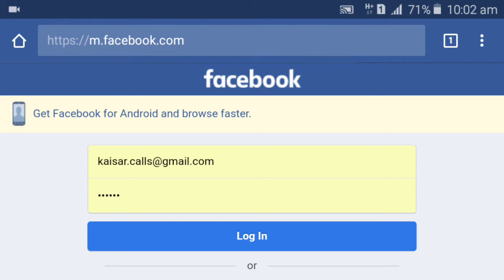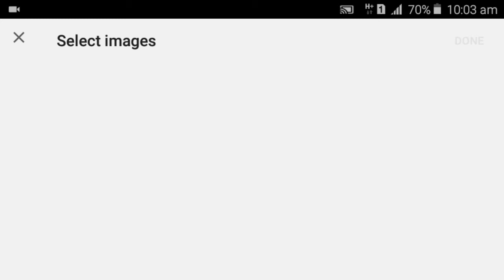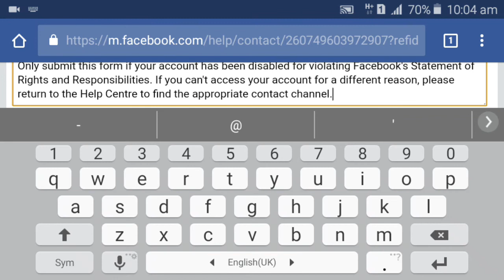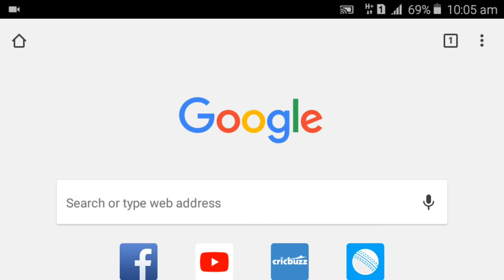ডিজেবল ফেসবুক ফিরে পেতে আমার ভিডিও দেখুন একশ পারছেন আপনার ফেসবুক ফিরে পাবেন my facebook open